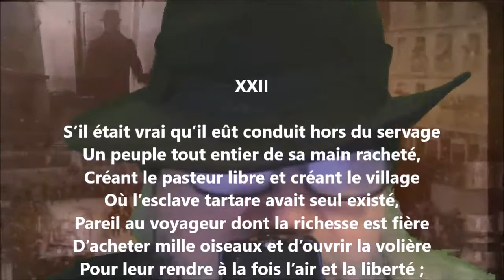Wanda XXII - Alfred de Vigny lu par Yvon Jean